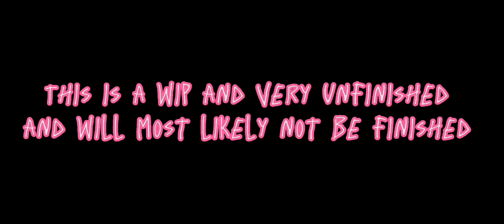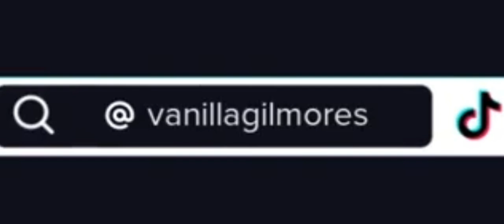Loser club react to Eddie //reddie//this is unfinished//